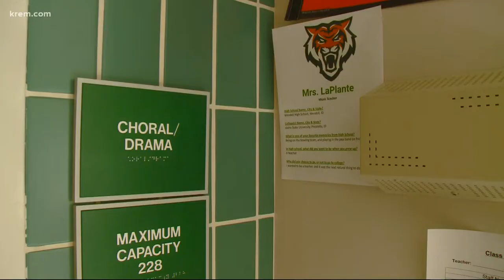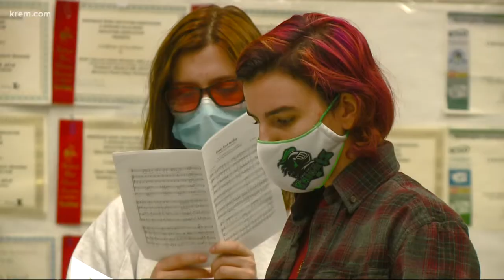East Valley High School choir opens for Foreigner for the second time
It's quite an accomplishment to open for a band, big or small. But to open for a band like the classic rock band Foreigner is pretty next level.
 East Valley high school choir has actually performed with Foreigner before — but now they get to open for the legendary band. KREM 2 caught up with the choir about the upcoming big day.